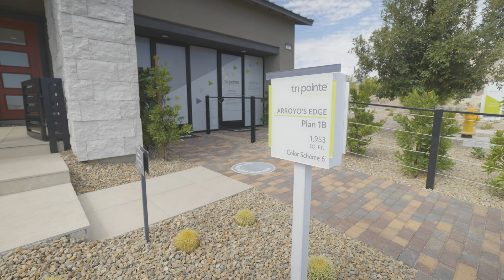Redpoint Square, Arroyo's Edge by Tri Pointe Homes: Plan 1B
It’s all right here. From the simple to the spectacular. From the silence of daybreak to the roar of the crowd. From the glow of the Strip to the awe of Red Rock Canyon. From quiet neighborhoods to buzzing blocks of global fashion, dining, sports and entertainment. No matter where you turn, Summerlin presents inspiration in every direction, beckoning you to be part of something beautiful.